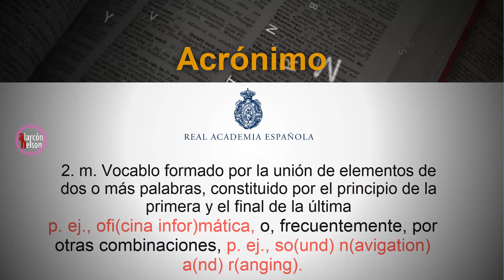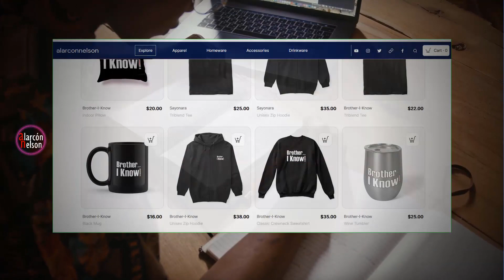¿Qué Significa Acrónimo?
¿Te has preguntado qué significa realmente la palabra "acrónimo"? En este video, exploraremos el significado de los acrónimos en el lenguaje. No te pierdas esta oportunidad de expandir tus conocimientos lingüísticos.